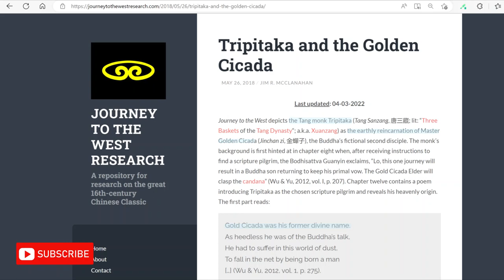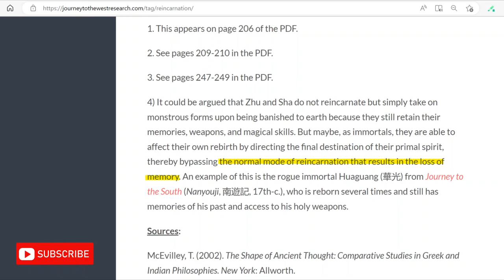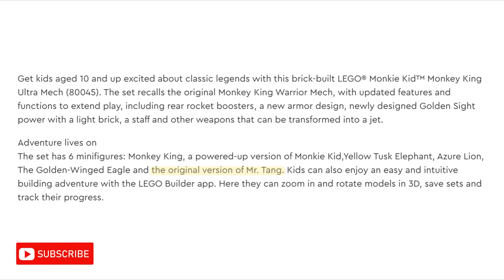Who Are They Really? [Monkie Kid Season 5 Theory]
Not intended or suitable for viewers under the ages of 14.